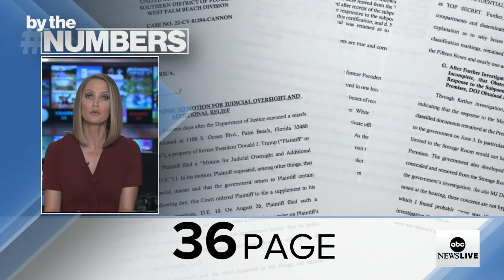By the Numbers: Classified documents in Trump’s Mar-a-Lago l ABCNL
A look at how many classified documents were found in former President Donald Trump's mansion in Mar-a-Lago.